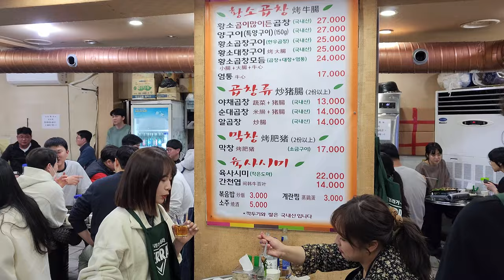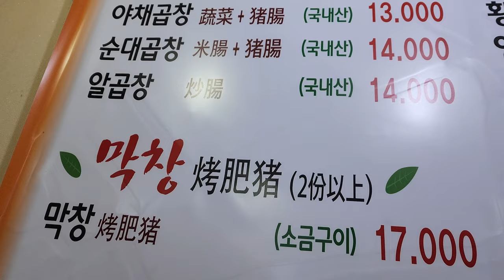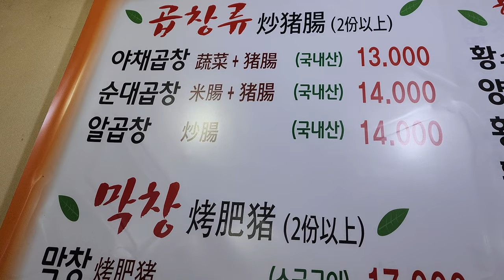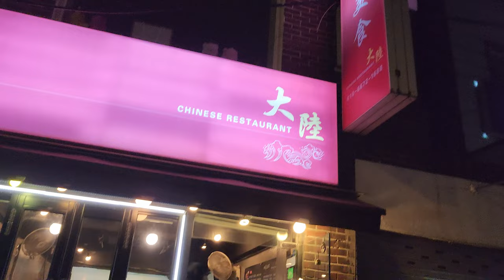*2023/03/31/首爾市 麻浦牛小腸城【Meck大叔】